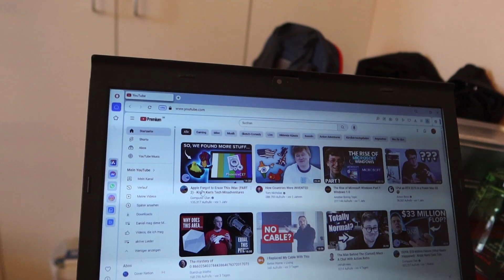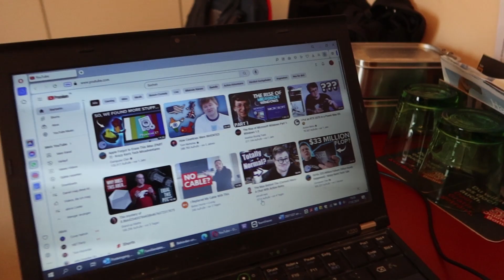NeulengbachVLog 2024-02-17 | ich war am Traktor - unglaublich | CV-01435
00:00:00 ich war am Traktor
00:03:51 ruckelnde Bilder, Gurkerl, Musik und Titel
00:04:07 wegen dem Essen wärs
00:09:47 was mir YouTube® heute vorschlägt
00:11:14 vor und zurück